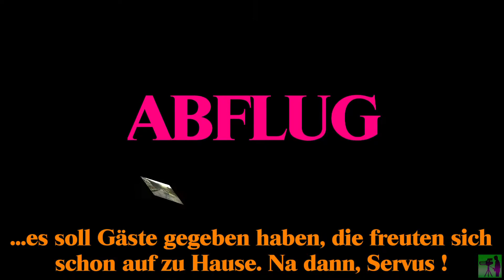Korfu 06.2017 Hotel San George Palace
Agios Georgios Pagi
San George Palace
Hotelanlage/Zimmer/Ausblicke